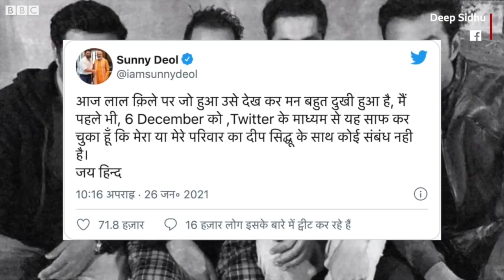Deep Sidhu Arrest : दीप सिद्धू कौन हैं जिन्हें 26 जनवरी मामले में किया गया गिरफ़्तार (BBC Hindi)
दिल्ली पुलिस ने कहा है कि 26 जनवरी को किसानों की ट्रैक्टर रैली के दौरान दिल्ली में हुई हिंसा मामले में अभियुक्त दीप सिद्धू को गिरफ़्तार कर लिया गया है. दिल्ली पुलिस ने सिद्धू की गिरफ़्तारी के लिए एक लाख रुपये के इनाम की घोषणा की थी. 26 जनवरी को प्रदर्शनकारियों का एक वर्ग किसान ट्रैक्टर परेड के निर्धारित मार्ग से अलग हो गया और लाल क़िले पर पहुँच गया. वहाँ उन्होंने लाल क़िले पर निशान साहिब (सिखों का परंपरागत केसरिया झंडा) और किसानों के हरे-पीले झंडों को फ़हराया.

BBC Indian Sportswoman of the Year: अपनी पसंदीदा खिलाड़ी को वोट करने के लिए क्लिक करें: